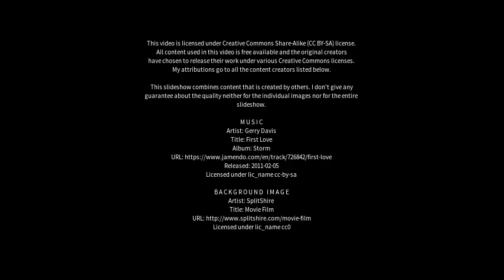Best places to visit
Best places to visit - Río Segundo (Argentina) Best places to visit - Slideshows from all over the world - City trips, nature pictures, etc.